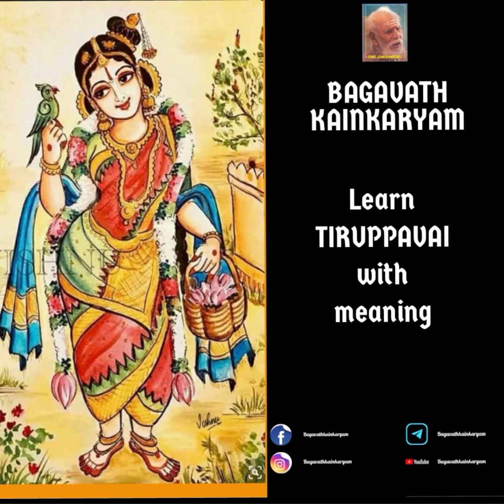TIRUPPAVAI PASURAM - 4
ஆழிமழைக் கண்ணா! ஒன்று நீ கைகரவேல்
ஆழியுள் புக்கு முகந்து கொடார்த்தேரி
ஊழி முதல்வன் உருவம் போல் மெய் கறுத்துப்
பாழியந் தோளுடைப் பத்மநாபன் கையில்
ஆழிபோல் மின்னி, வலம்புரிபோல் நின்று அதிர்ந்து
தாழாதே சார்ங்க முதைத்த சரமழை போல்
வாழ உலகினில் பெய்திடாய் நாங்களும்
மார்கழி நீராட மகிழ்ந்து ஏல் ஓர் எம்பாவாய்

Aazhi Mazhai Kannaa Ondru Nee Kai Karavel
Aazhi Ul Pukku Mugandhu Kodaarthaeri
Oozhi Mudhalvan Uruvam Pol Mei Karuththu
Paazhiyan Tholudai Parpanaaban Kaiyil
Aazhi Pol Minni Valamburi Pol Nindradhirndhu
Thaazhaadhe Saarngam Udhaiththa Sara Mazhai Pol
Vaazha Ulaginil Peidhidaai Naangalum
Maargazhi Neeraada Magizhndhaeloar Empaavaai

Finally SHARING IS CARING Do share all the sathsangam audios thru WhatsApp and telegram groups and bring everyone under the sathsangam umbrella and cultivate the habit of Nithya parayanam and learning new slokas by spending at the least 10-15 mins a day.
Periyava sharanam 🙏